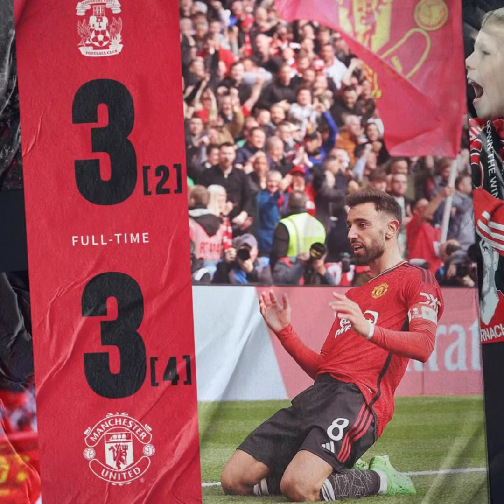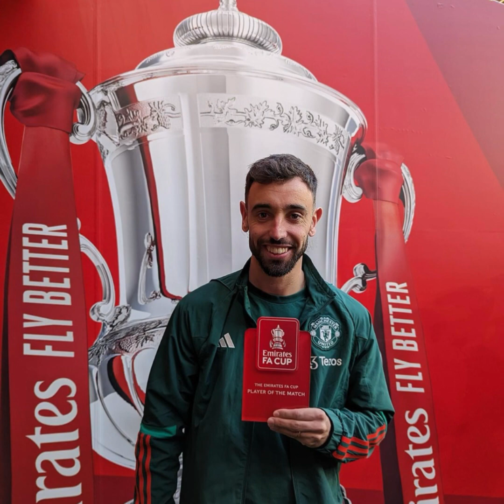Man Utd លេងដូចក្រុមលីគ២ ឯ Coventry ដូចក្រុមលីគកំពូល, Carragher ថាបាន VAR ជួយ កុំអីអស់ការងារធ្វើបាត់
ខ្លីខ្លឹម
- Roy Keane ថា Man Utd លេងដូចក្រុមលីគ២ ឯ Coventry ដូចក្រុមលីគកំពូល, Carragher ថាខ្មាសគេណាស់លេងម៉ាកហ្នឹង បាន VAR ជួយ កុំអីអស់ការងារធ្វើបាត់ តែ Ten Hag ទទួលថាលេងអន់មែន តែអត់មានអីខ្មាសគេទេ
- Barcelona ជាន់ដានឈឺចាប់ចាស់ចុងម៉ោង, Bellingham វីរបុរសជាថ្មី, គូប្រកួតទាំង៦ចុងក្រោយរបស់ Real Madrid ក្នុង La Liga
- Leverkusen ប៊ិះខ្ទេចកំណត់ត្រាមិនដែលចាញ់ រកបានគ្រាប់ស្មើនាទី៩០+៧